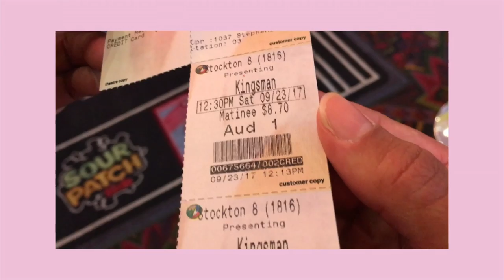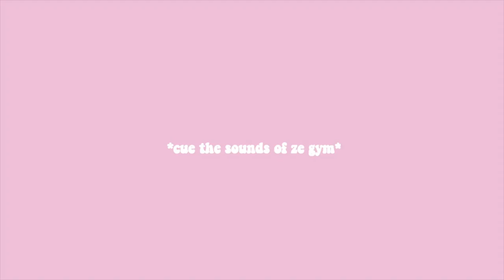A COLLEGE WEEKEND 💭🌾 // stephhhitup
hallo! here's a glimpse into a typical-not-so-typical weekend of a college student i've been meaning to upload weeks ago. enjoy :)